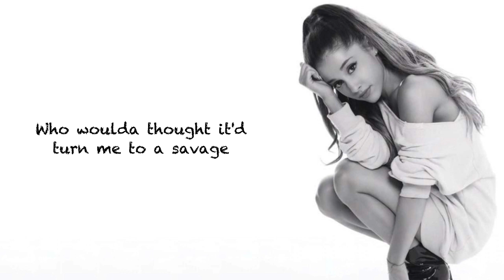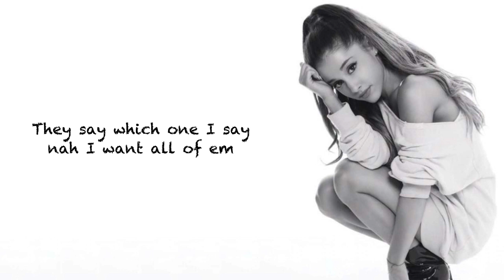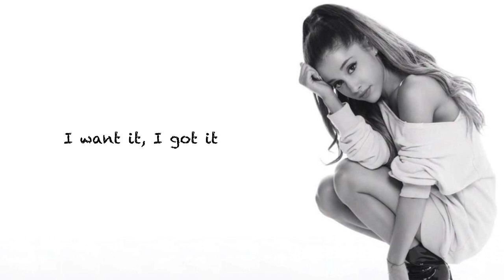Ariana Grande - 7 rings (lyrics)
Listen and Follow Ariana Grande on Youtube @ArianaGrande

[Verse 2]
Buy matching diamonds for six of my bitches